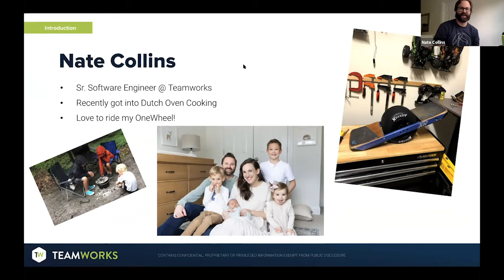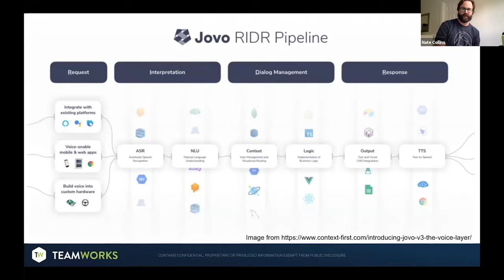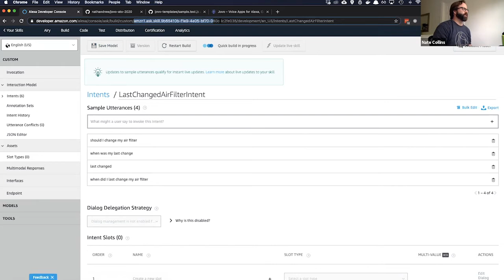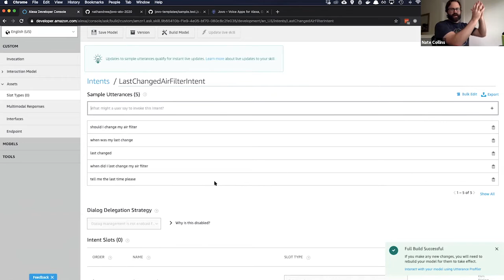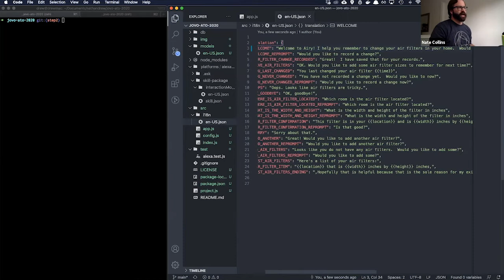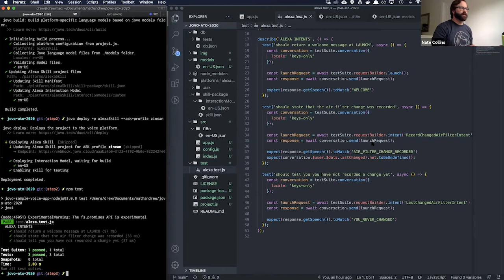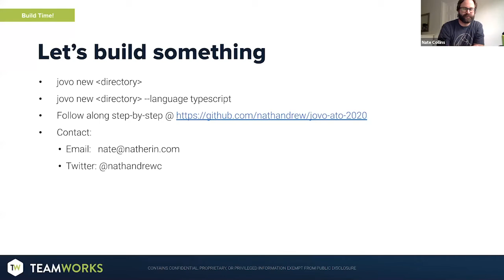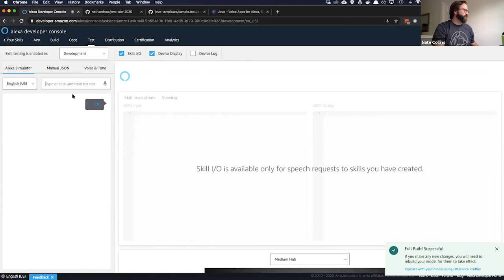Build your First Voice Skill/Action with Jovo - Nathan Collins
Presented by: Nathan Collins, Teamworks
Presented at All Things Open 2020 - Hardware/IoT Track

Abstract: In this session we'll walk through building a voice application using Jovo.  Jovo is an open source JavaScript framework that helps you build cross platform voice applications across Amazon Alexa, Google Assistant, Samsung Bixby, Twilio Autopilot, Facebook Messenger, and others.  It is the most popular cross platform tool for voice with over 20,000 projects.  Jovo allows you to maintain a single piece of source code and deploy it to many of the most popular voice devices.  We will take a look at the quick development workflow of developing using Jovo, build a sample application together, and discuss some drawbacks you may experience.